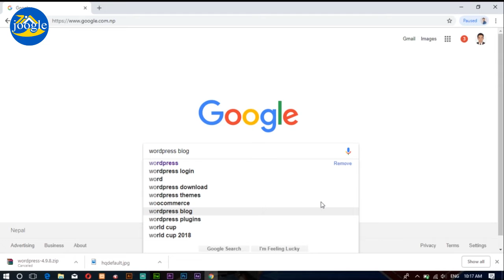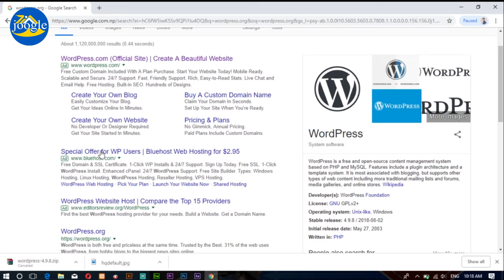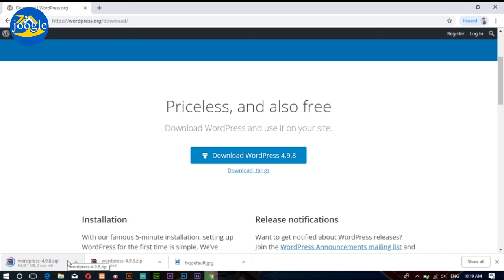How to(कसरी गर्ने ??) Download WordPress By: Mahendra Nyaupane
How to(कसरी गर्ने ??)  Download WordPress By: Mahendra Nyaupane & joogletech

WordPress is a free and open-source content management system based on PHP and MySQL. Features include a plugin architecture and a template system. It is most associated with blogging, but supports other types of web content including more traditional mailing lists and forums, media galleries, and online stores.